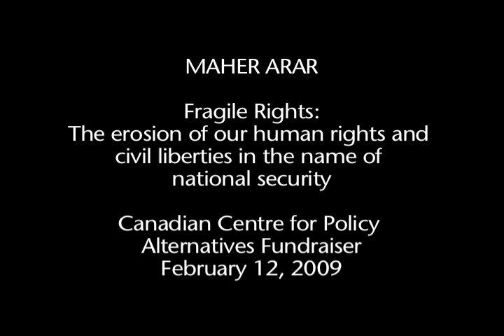Maher Arar - Fragile Rights - Part 2 of 5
The Canadian Centre for Policy Alternatives presents Maher Arar speaking at a benefit event for the CCPA, a social justice research institute
Fragile Rights: The erosion of our human rights and civil liberties in the name of national security
Maher Arar courageously fought to hold Canadian authorities accountable for their role in his extraordinary rendition to Syria in 2002. Mr. Arar speaks about the fragility of our rights, the dangers of allowing deeper integration with the US to trump human rights, and the need for meaningful oversight of CSIS and the RCMP if we are to restore Canadas tarnished reputation for promoting human rights both at home and around the globe.

** Help spread this video: rate it, favourite it, share it **